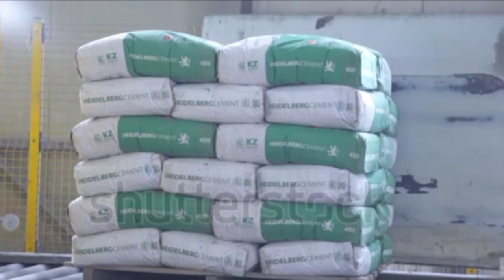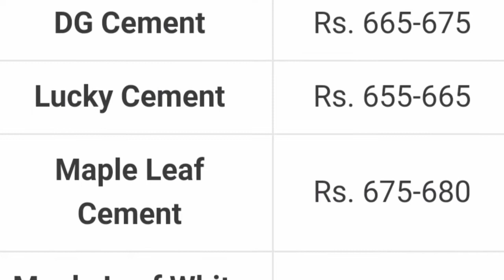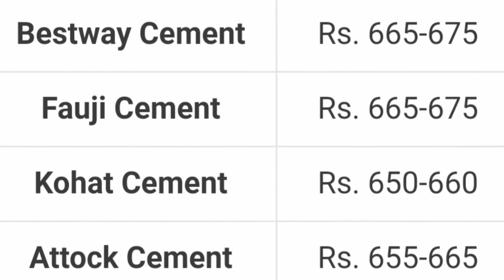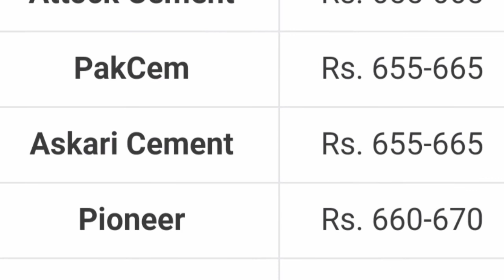Cement Price In Pakistan | Today Cement Rate | Cement Rate Today In Pak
Cement Price In Pakistan | Today Cement Rate | Cement Price In Pakistan | Cement Rate Today In Pakistan

Top 10 Cement Brand Price in Pakistan || Cement Rate Today || Cement Price in Pakistan

Queties Solved ..

1) Pakcem Cement Price 2021
2) Lucky Cement Rate today
3) Bestway Cemet price
4) Maple leaf Cement Rate
5) DJ Cement Rate 2021
6) Askari Cement Price Today
7) Poineer Cement Rate
8) Flying Pakistan Cement price
9) Charat Cement rate
10) Paidaar Cement Rate today

Related Kewword